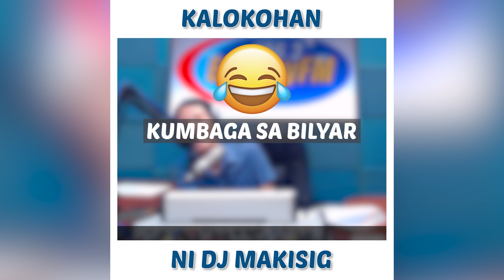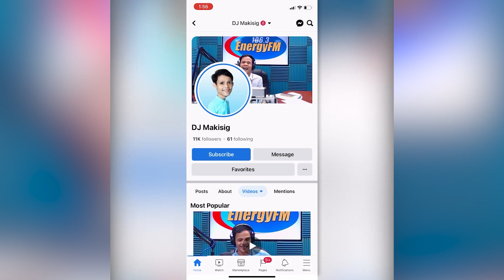Tapos ang kaligayan HAHA